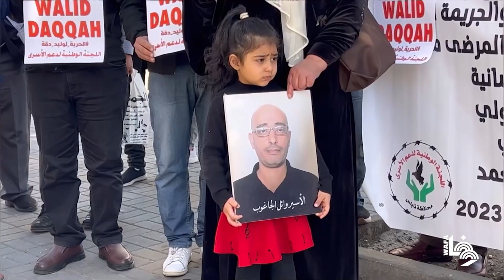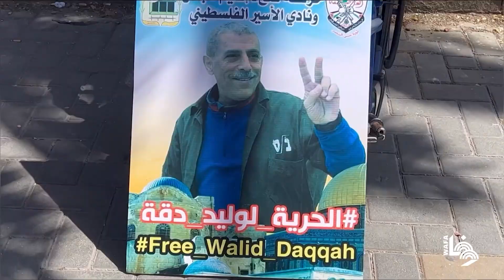وقفة تضامنية مع الأسير المريض وليد دقة في نابلس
Palestinians take part in a solidarity protest with sick prisoners inside Israeli jails, in the West Bank city of Nablus.